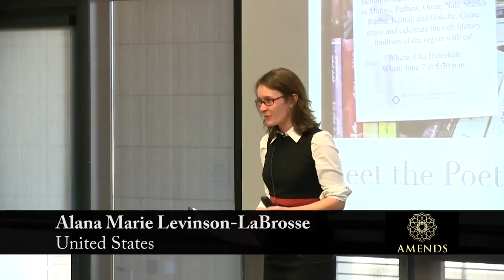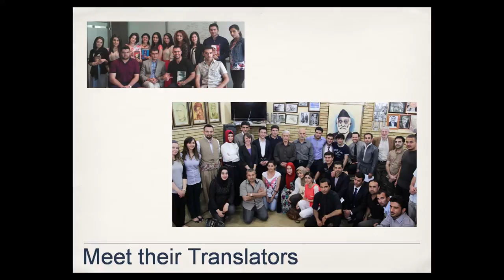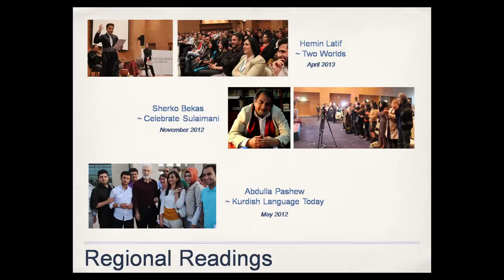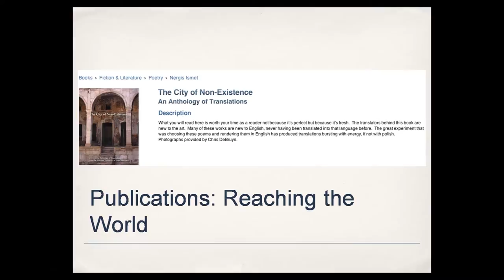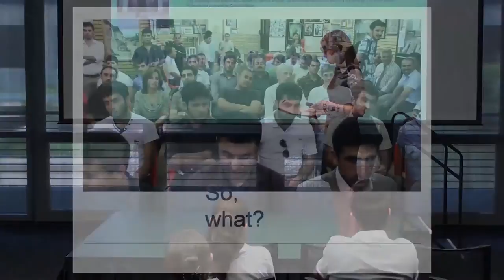Kurdish Poetry Anthology - Alana Marie Levinson LaBrosse | AMENDS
April 17, 2013 - Alana Marie Levinson-LaBrosse (United States) aims to bring together young Iraqi intellectuals and bridge ethnic tension lines through the translation of classical Kurdish poems into English.

The talk was part of the second annual AMENDS Summit at Stanford University. AMENDS is a student initiative that brings together the most promising youth change agents from across the Middle East, North Africa, and United States to learn from each other, connect with global leaders and resources, and share, through TED style talks, their ideas and experiences with the world.

The American Middle Eastern Network for Dialogue at Stanford (AMENDS)
amends.stanford.edu